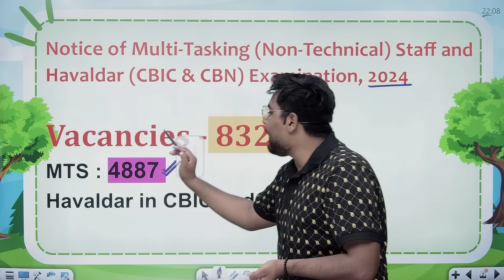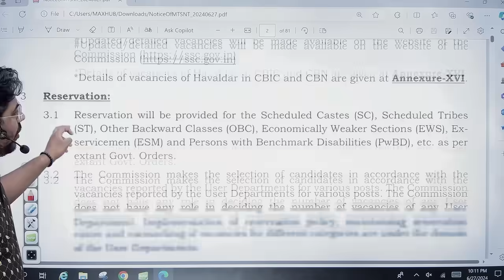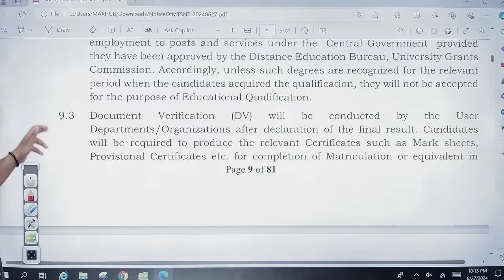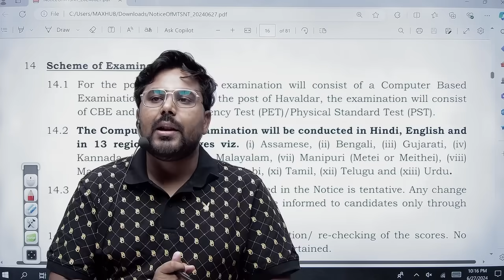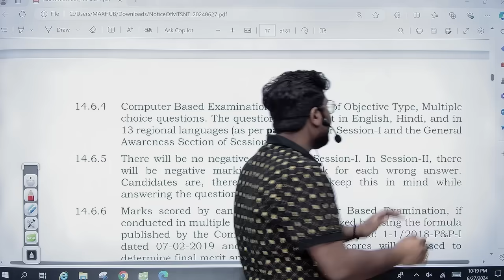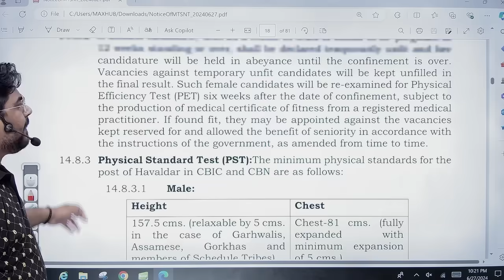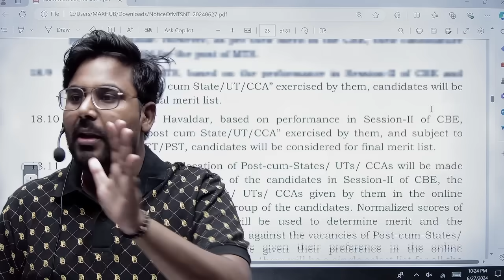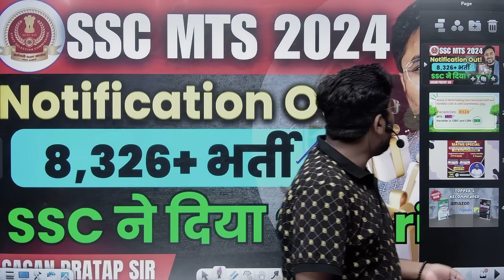SSC MTS 2024 Notification Out !! 8326+ Vacancies 💥बवाल हो गया Gagan Pratap Sir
Buy Book:-
MATHS CONCEPT KING Updated 👇

RAILWAY REASONING PRACTICE BOOK👇

New Batch

PRE + MAINS
ARITHMETIC + ADVANCE MATHS

ZERO TO HERO BATCH
PRE + MAINS

📢 UPDATED CONTENT
      ( UPDATION  Source- ( CGL,CHSL,CPO
       2019, CDS,CAT, CGL 2019
       MAINS )